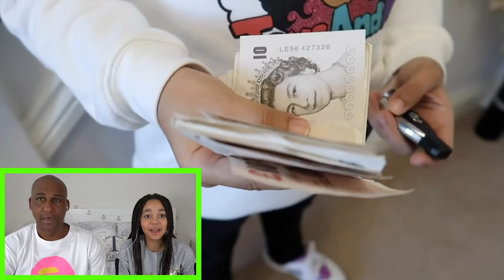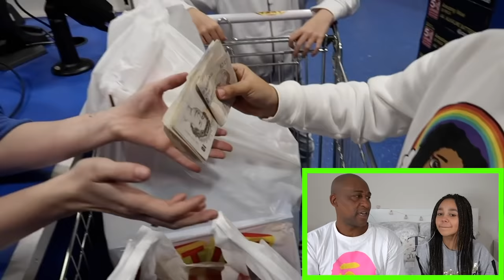REACTING TO OLD VIDEOS!! (Funny Moments)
Today I am reacting to old youtube videos with my Dad.